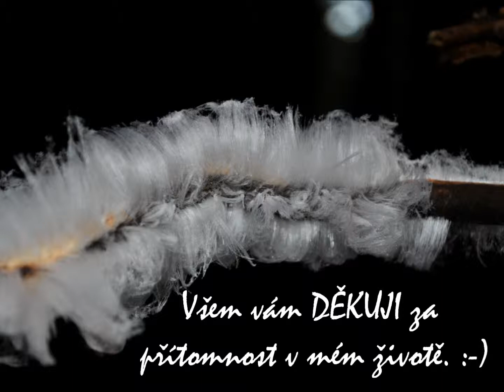Krásné Vánoce 2014!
Všem lidem, které mám ráda, a do roku 2015 jen samé dobré věci!